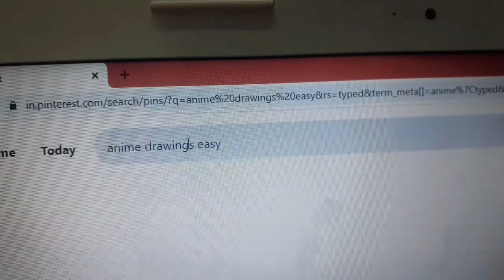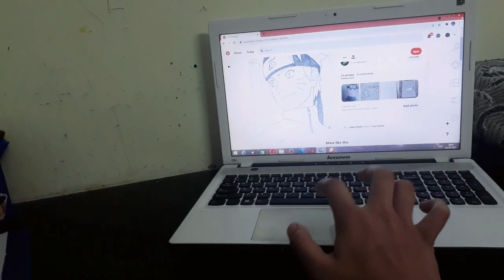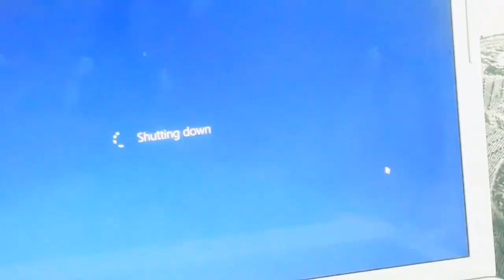vlog ep 1🐘: making a pen stand, drawing naruto, watching anime & more!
open! ♡♡♡

editing
program: vllo
film: samung galaxy M31

inspo!!
iwazumin's channel
tokyowho's channel
kuuromii's channel

tags 🌻
daily vlog, vlog, aesthetic daily vlog, aesthetic vlog, anime